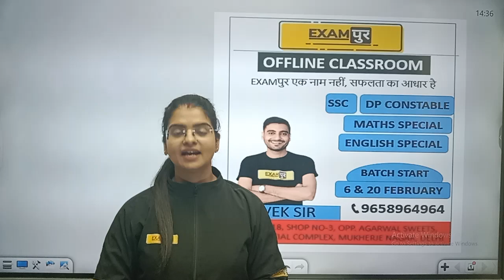🔥SSC MTS, CGL, CHSL दिल्ली पुलिस कांस्टेबल, UP पुलिस कांस्टेबल🔥छात्रों के लिए महत्वपूर्ण सूचना🙄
➡️UPSSSC PET 2023 NOTIFICATION ➡️SSC CPO 2023 Notification 📌SSC MTS Notes के साथ अब PAID अर्जुना बैच बिल्कुल FREE
📌हिंदी की महासंग्राम 3 घंटे 200 प्रश्न | Hindi By VIVEK SIR 📌SSC MTS Vacancy 2023 Notification 🔥UP POLICE NEW VACANCY 2023 🔥SSC MTS, CGL, CHSL दिल्ली पुलिस कांस्टेबल, UP पुलिस कांस्टेबल 🔥छात्रों के लिए महत्वपूर्ण सूचना🙄:- Preeti Mam

📌𝐎𝐮𝐫 𝗡𝗼𝘁𝗲𝘀